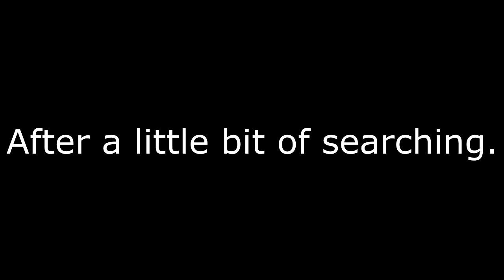All the nopes: The Evil Within: Part 6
Part 6 of the evil within series where I might have said nope a couple of times.
Experimenting with adding extra bits and pieces into the videos still.